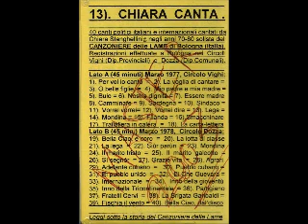10 - Sindaco (Chiara Stanghellini)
Live Circolo Vighi 1977